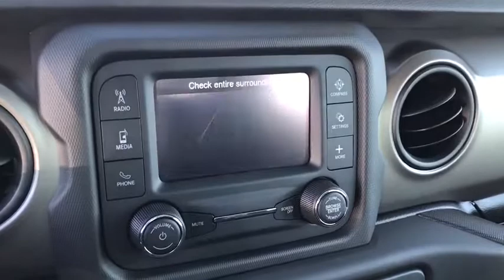2018 Jeep Wrangler Unlimited Peoria, Surprise, Avondale, Scottsdale, Phoenix, AZ 48145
Granite Crystal Metallic Clearcoat New 2018 Jeep Wrangler Unlimited available in Peoria, Arizona at Moore Chrysler Jeep. Servicing the Surprise, Avondale, Scottsdale, Phoenix, AZ area.
2018 Jeep Wrangler Unlimited Sport - Stock#: 48145 - VIN#: 1C4HJXDN5JW250640

ENGINE: 2.0L I4 DOHC DI TURBO ETORQUE -inc: GVWR: 5 400 lbs Delete Alternator 700 Amp Maintenance Free Battery Supplemental Heater 48V Belt Starter Generator,GRANITE CRYSTAL METALLIC CLEARCOAT,GVWR: 5 400 LBS,BLACK 3-PIECE HARD TOP -inc: Rear Window Defroster Freedom Panel Storage Bag Rear Window Wiper/Washer,QUICK ORDER PACKAGE 28B -inc: Engine: 2.0L I4 DOHC DI Turbo eTorque Transmission: 8-Speed Automatic (850RE),SIRIUSXM SATELLITE RADIO -inc: For More Info Call 1-Yr SiriusXM Radio Service,TRANSMISSION: 8-SPEED AUTOMATIC (850RE) -inc: Dana M200 Rear Axle Hill Descent Control Tip Start,ANTI-SPIN DIFFERENTIAL REAR AXLE -inc: Bridgestone Brand Tires Tires: 245/75R17 All-Terrain,BLACK CLOTH LOW-BACK BUCKET SEATS,TIRES: 245/75R17 ALL-TERRAIN,Four Wheel Drive,Power Steering,ABS,4-Wheel Disc Brakes,Brake Assist,Brake Actuated Limited Slip Differential,Steel Wheels,Tires - Front All-Season,Tires - Rear All-Season,Conventional Spare Tire,Tow Hooks,Intermittent Wipers,Variable Speed Intermittent Wipers,Rollover Protection Bars,Convertible Soft Top,Fog Lamps,AM/FM Stereo,Bluetooth Connection,MP3 Player,Steering Wheel Audio Controls,Auxiliary Audio Input,Driver Adjustable Lumbar,Pass-Through Rear Seat,Rear Bench Seat,Adjustable Steering Wheel,Trip Computer,Keyless Start,Cruise Control,A/C,Cloth Seats,Bucket Seats,Driver Vanity Mirror,Passenger Vanity Mirror,Floor Mats,Engine Immobilizer,Traction Control,Stability Control,Front Side Air Bag,Tire Pressure Monitor,Driver Air Bag,Passenger Air Bag,Passenger Air Bag Sensor,Child Safety Locks,Back-Up Camera